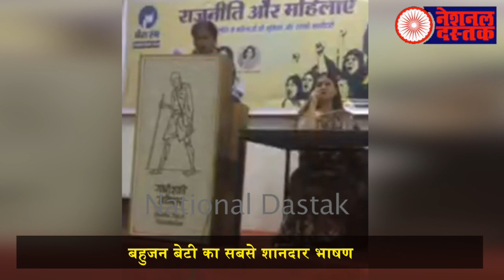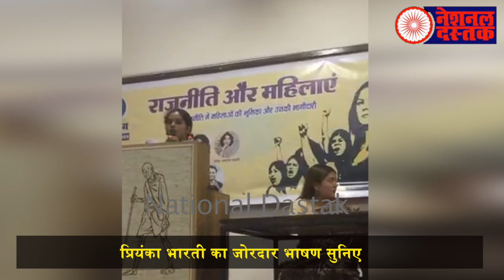प्रियंका भारती का जोरदार भाषण,पहले नहीं सुना होगा?/PRIYANKA BHARTI SPEECH